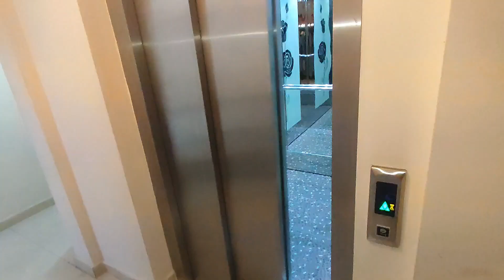YeniMh de 2+1 110m2 Kombi ANKASTRE Balkonlu ASANSÖRLÜ ÖnüPark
Aşağıdaki WhatsApp linkinden danışmanımıza ÜCRETSİZ ulaşabilir mesaj atabilirsiniz yazabilir misiniz
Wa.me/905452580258